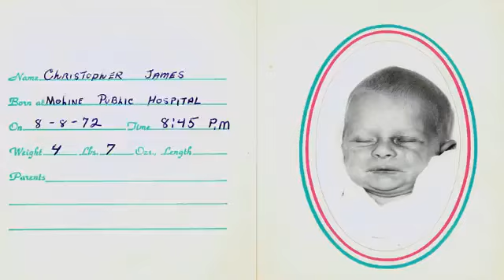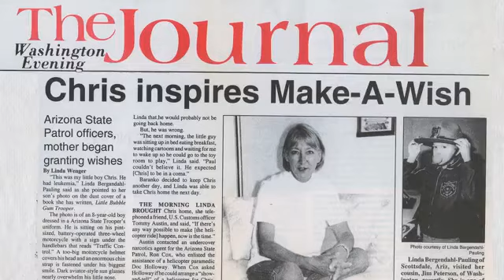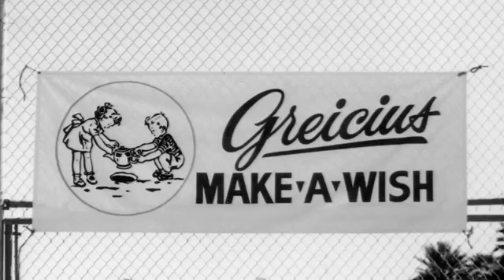The True Story of the Wish that Inspired Make-A-Wish®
It all started with one wish: watch the amazing, true story of Make-A-Wish's founding and how one community came together for the power of a wish.